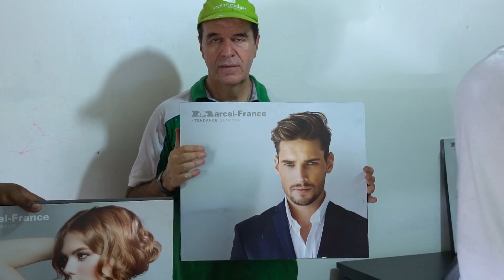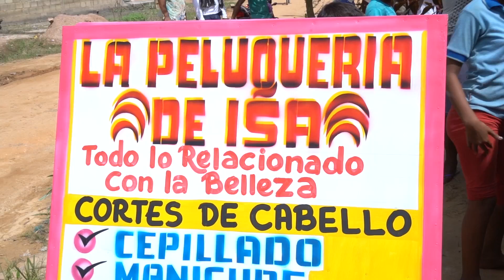Sueño de Navidad Cumplido para Isabel Cristina- Tele VID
Isabel Cristina es una mujer antioqueña que vive en San Marcos Sucre y llega allí desplazada de Venezuela con su familia. Su familia, como muchas, han pasado necesidades. Ella es estilista y su mayor sueño es tener su propio salón de belleza, dotado con todo, para poder ayudar a su familia y de manera especial a su hijo.